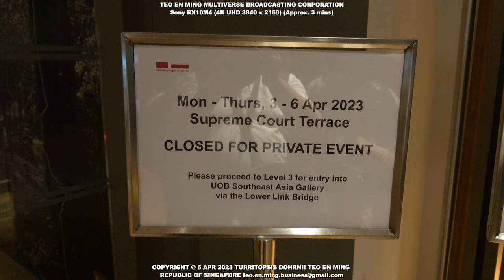Clarins Event at National Gallery Singapore 5 Apr 2023 Wed